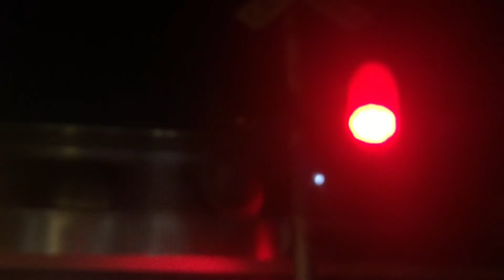Railfanning Camarillo (9/2/19) Ft. UP 2002!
Here is an old video I needed to put together since 2019! I originally came out with the intention to catch a Metrolink f59 but I failed to realize it was memorial day, however, I got a few other trains, including a nice surprise of 2002, the Olympic game unit! Happened y’all enjoy!

Trains:

UP LOF67

A792

A796